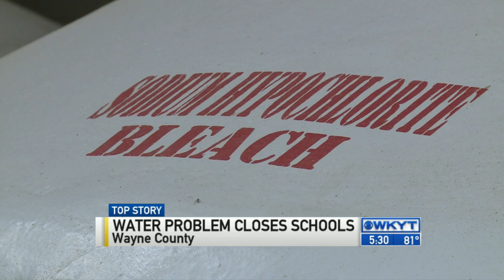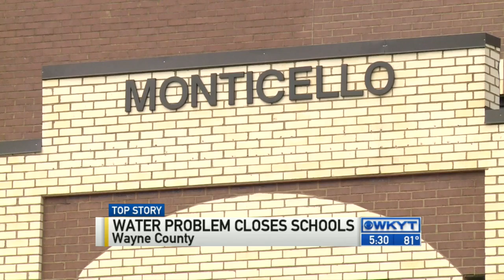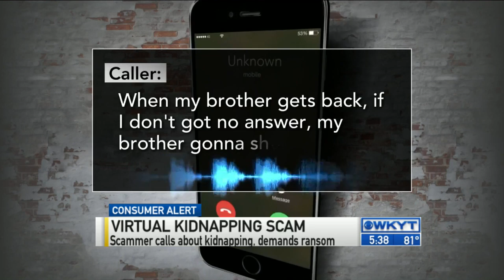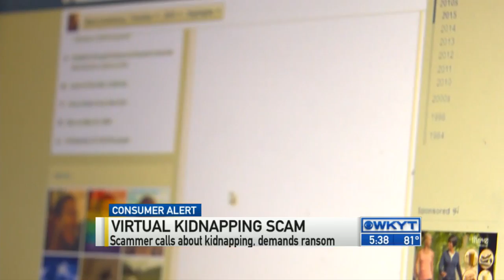WKYT News at 5:30 PM on 9-28-15